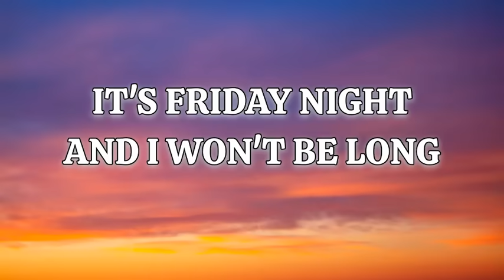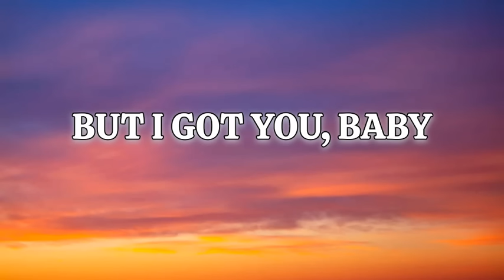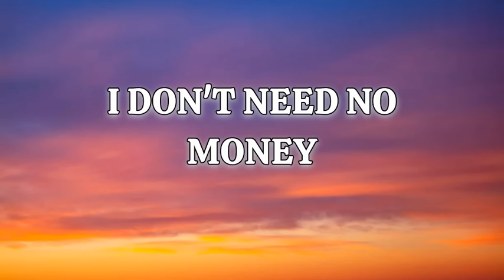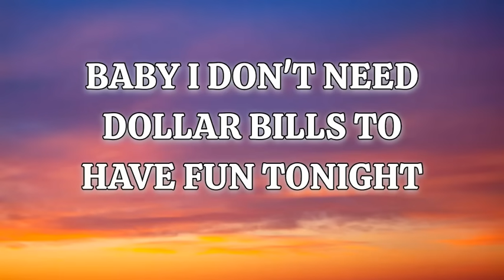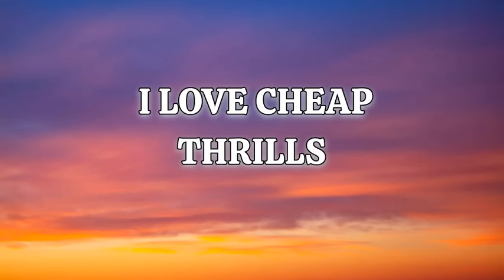Sia - Cheap Thrills (Lyrics) ft. Sean Paul , Music beats